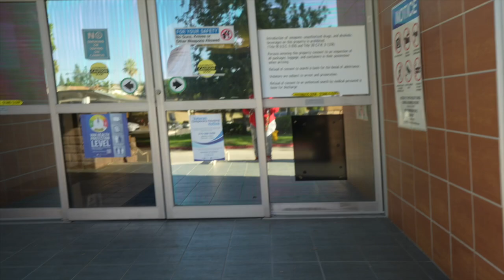going to the dentist... at the VA!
sometimes fear is a good thing.